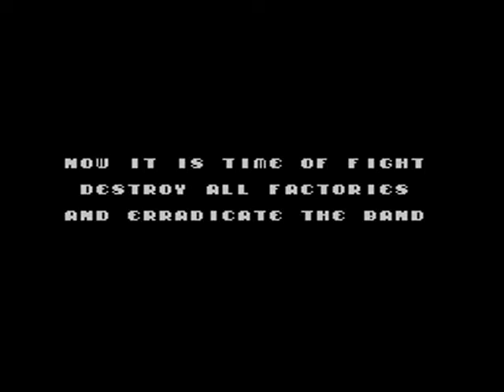Master System Longplay [684] Dead Gunner